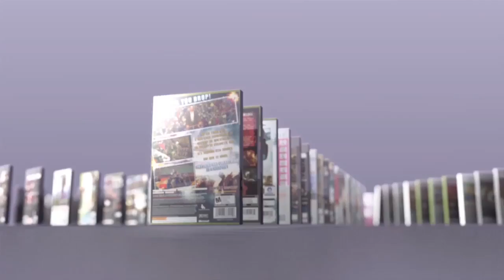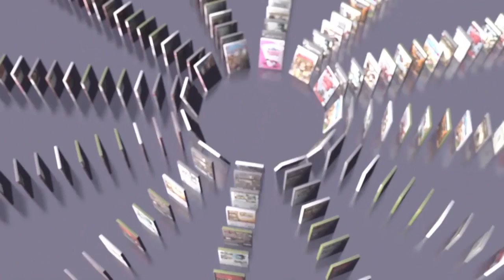New Releases - Walking Dead, Dishonored, but no Halo 4 Dec. 9-15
This week we check out The Walking Dead: A Telltale Games Series, Dishonored: Dunwall City Trials, Sonic & All-Stars Racing Transformed, Darkfall Unholy Wars and Crimson Shroud.  The Halo 4 and Assassin's Creed III DLC packs were notably omitted.